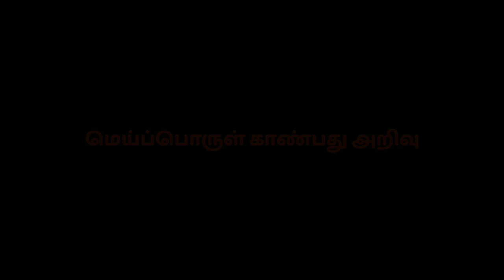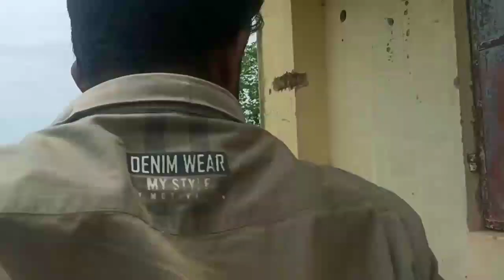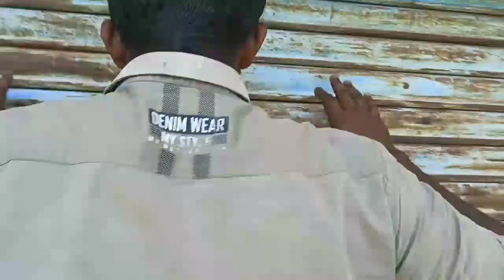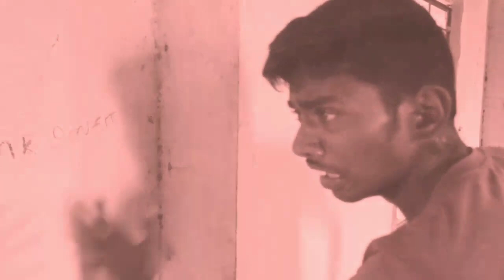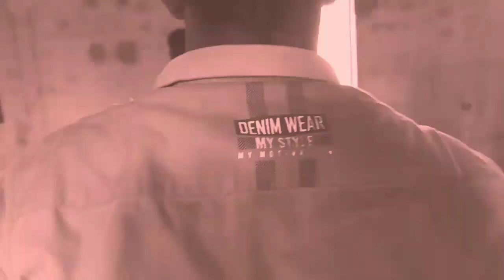மெய்ப்பொருள் காண்பது அறிவு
முடிந்தால் பகிரவும்